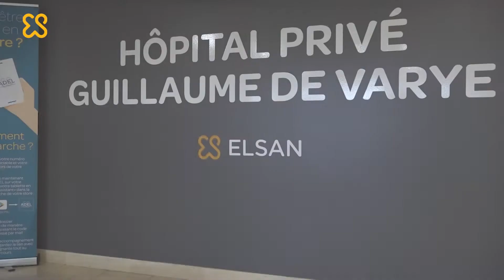Découvrez la maternité de l'Hôpital Privé Guillaume de Varye de Bourges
La maternité de l’hôpital privé Guillaume de Varye, située à Saint-Doulchard à proximité directe de Bourges, accueille les familles durant la grossesse, pour la naissance de leur enfant et même en hôpital de jour, quelques semaines après.
L’équipe médicale et paramédicale assure des soins de grandes qualités tout en respectant les envies des familles. Une offre hôtelière complète permet aux parents de rencontrer leur bébé dans les meilleures conditions.